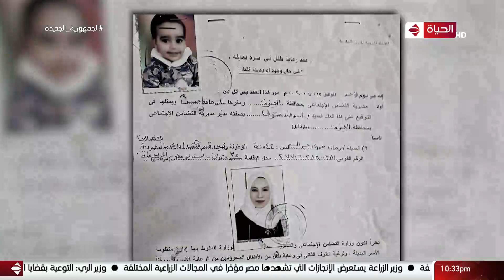محدش هيعوضني عن نور وده كان رد أم نور لما سألناها عن نور "نور اديتني احساس انا كنت بدور عليه"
واحد من الناس - محدش هيعوضني عن نور وده كان رد أم نور لما سألناها عن نور "نور اديتني احساس انا كنت بدور عليه"

من حلقة بتاريخ :  14 يناير 2022